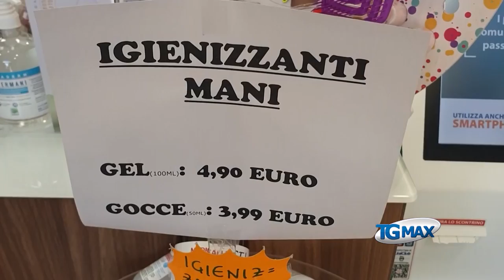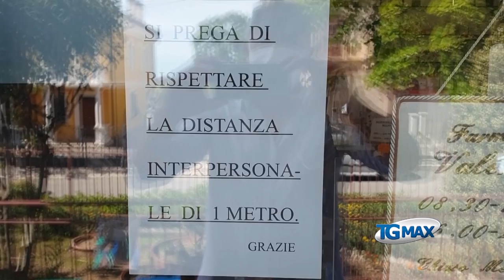Mascherine a 50 centesimi, stop a speculazioni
Farmacie: prezzo calmierato per le mascherine chirurgiche, vendute ad un massimo di 50 centesimi senza iva e obbligatorie quando non è possibile il distanziamento sociale. Evitata ogni forma di speculazione, le farmacie ne hanno ora scorte a sufficienza